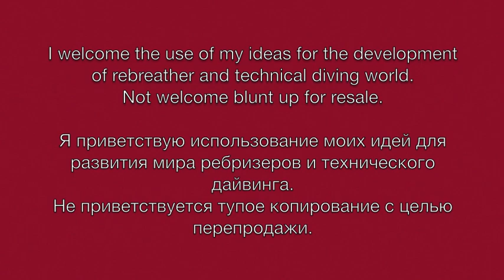Křídlo & sidemount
...Z těchto důvodů jsem se rozhodl vytvořit křídlo, které dokonale splňuje požadavky potápěčů s rebreatherem.
... Hlavní rozdíl je, že křídlo má konkávní tvar, ne konvexní jako většina křídel.
...Na rozdíl od standardního křídla, jak můžete vidět, je mé křídlo připevněno z druhé strany.
...má mnoho otvorů na stranách, nahoře a dole ...
...Hadice inflátoru je umístěna zepředu. Pojďme se teď podívat na to, jak jsem došel k tomuto řešení.